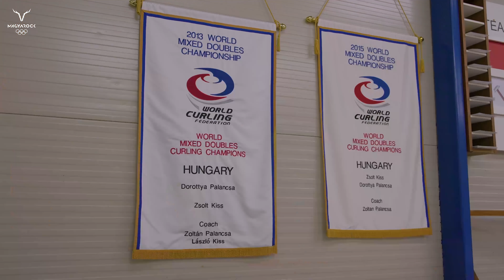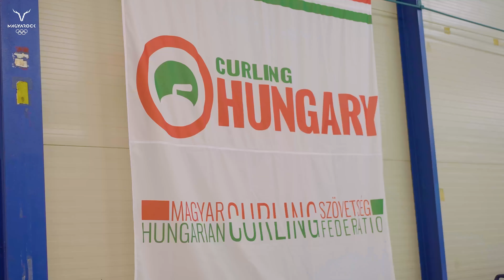Célzóvíz sem kellett hozzá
Tokió olimpikon nyíltvízi úszói, Olasz Anna és Rasovszky Kristóf a 2022-es pekingi téli olimpiára hangolódva curlingedzésen vettek részt, ahol a kétszeres világbajnok vegyespáros, Palancsa Dorottya és Kiss Zsolt vezett be őket a sportág rejtelmeibe.

Köszönjük a helyszínt a Kamaraerdei Curling Clubnak és a Magyar Curling Szövetségnek.

Kimaradt valami? Írd meg kommentben, hogy kit vagy mit látnál szívesen legközelebb a csatornán!

És ne felejtsd el megnyomni a 🔔 gombot se, hogy elsőként értesülhess a legújabb videóinkról.

Kövess minket a többi felületünkön is, hogy ne maradj le semmiről az olimpiával kapcsolatban:

Mi vagyunk a sport. Mi vagyunk a teljesítmény, mi vagyunk a mérce. Akármilyen mások vagyunk, bajnokok és kezdők, versenyzők és szurkolók, csapatként egy célért küzdünk.
Nincs te és én, csak mi. Magyarok. Győztesként, vesztesként, pályán, lelátón is egyek.
MAGYAROCK. MI VAGYUNK.